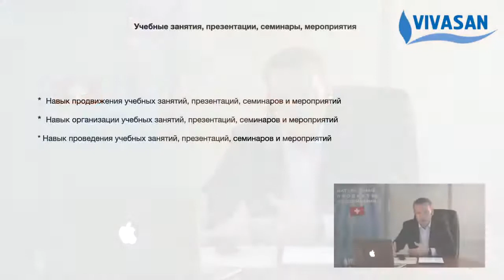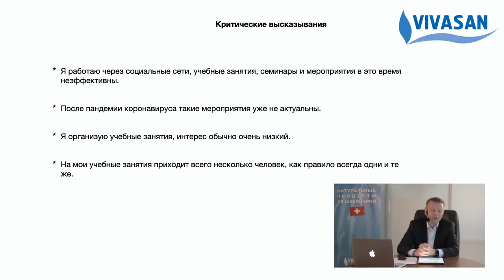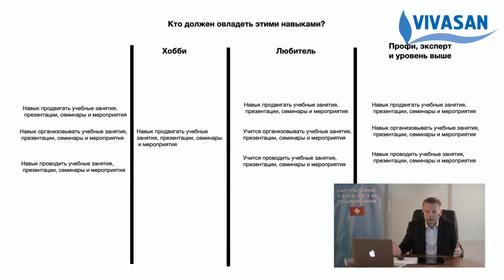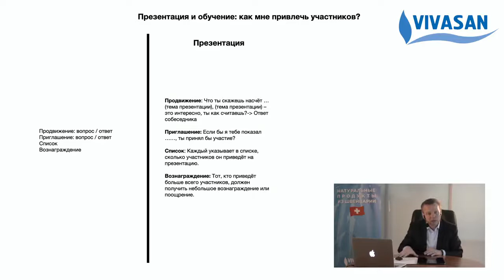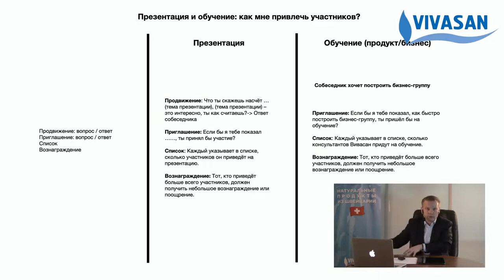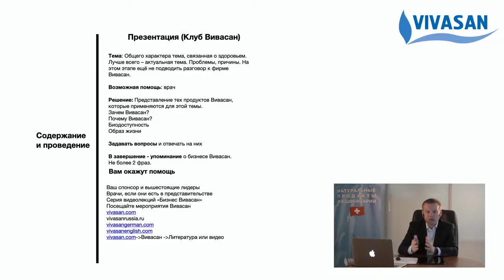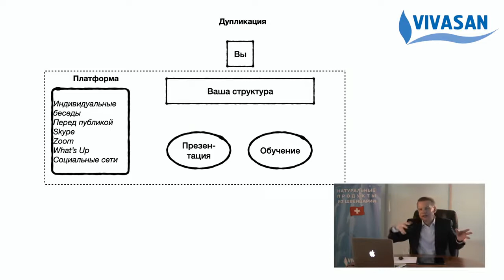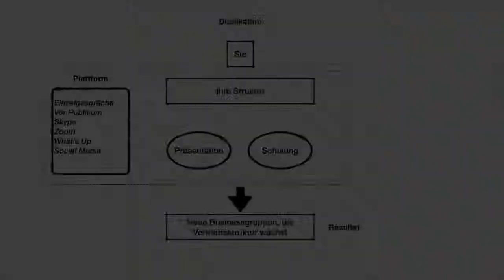Томас Геттфрид | Урок 6 Лидеры Часть 2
Не пропустите наши прямые эфиры на темы Здоровья и Бизнеса
Получи практические рекомендации от профи!

Тайминг ролика

1:02 - Организация проведения и продвижения мероприятий
2:18 - Социальные сети это 30 процентов информационной работы, а 70 при непосредственном живом разговоре. Социальные сети дополняют живые мероприятия
4:18 - Если интерес к вашему обучению низкий, задайте вопрос для людей это Важно приносит им это пользу?
5:42 - Слишком мало людей занимаются продвижением мероприятий, что бы люди приходили к вам на семинары
5:52 - На мероприятия приходят одни и те же люди.
9:08 - Кто должен заниматься продвижением мероприятий
9:44 - Как продвигать и приглашать на презентацию
11:55 - Отличный и подробный пример приглашения на презентацию на тему Здоровья
13:42 - Приглашение на презентацию по бизнесу. Пример приглашения
14:30 - Итог - Кто и что делает при проведения мероприятий
15:29 - План проведения  мероприятия о продукте
17:48 - Два вида обучений. Важность ролевых игр в процессе обучения
19:37 - Дублирование. Мероприятия проводим регулярно.
21:34 НАВЫК - Организовывать, проводить и продвигать семинары и учебные занятия, один из основополагающих. Им должны овладеть все лидеры.
22:42 -  Главный вопрос - ЧТО ДЕЛАЕТЕ ВЫ? А не почему другие не делают...
23:32 - Начать с начала можно в любой момент томас геттфрид